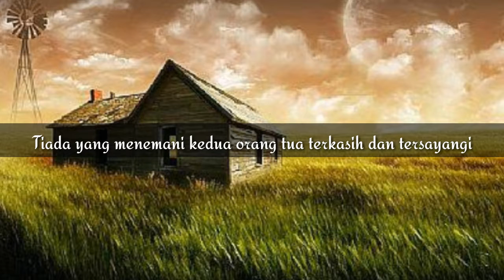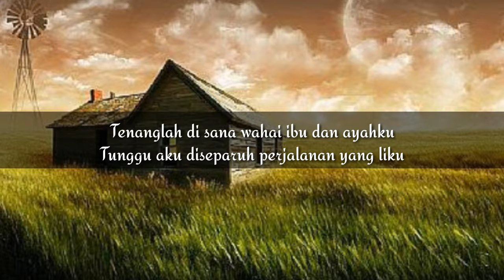Puisi : Tuhan Kini Aku Sendiri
Semoga anda terhibur dengan tulisan sajak dan puisi saya.

Berkat kalianlah saya bisa berkarya dan perbanyakkan karya" saya.